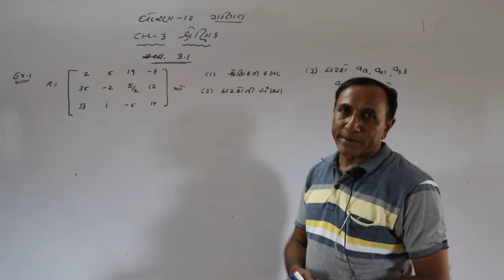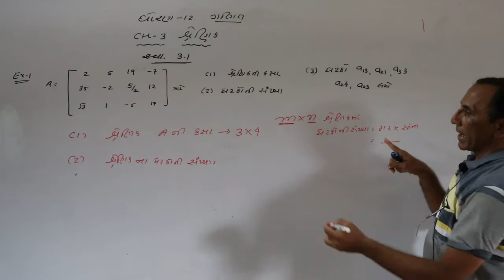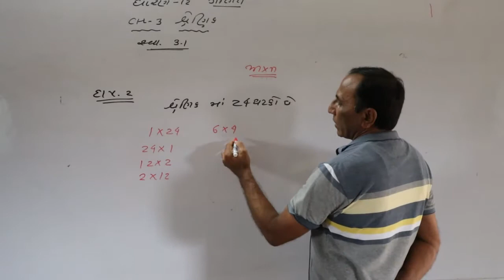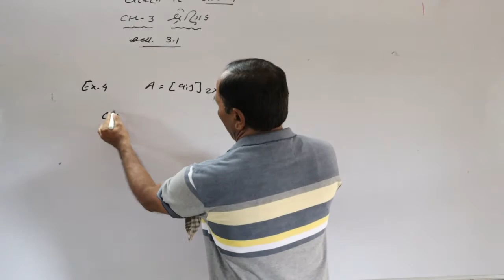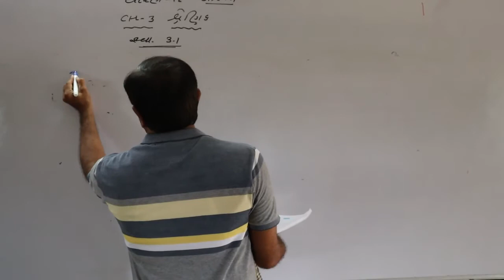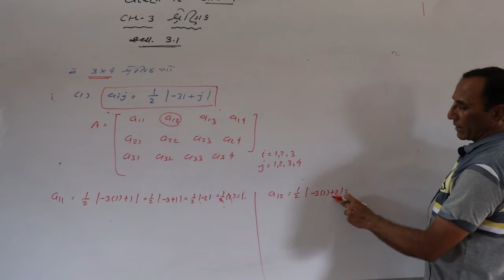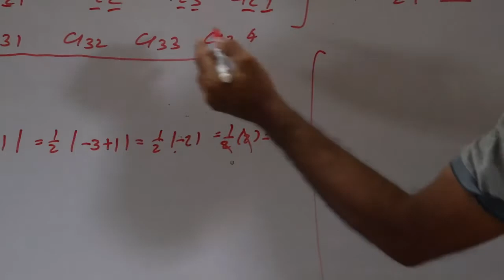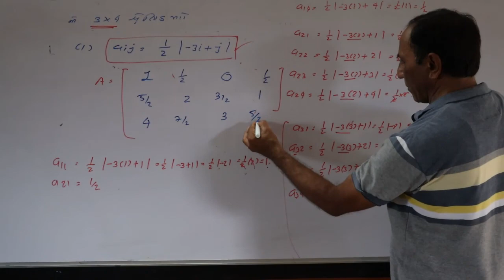ધોરણ ૧૨ ગણિત પ્રકરણ 3 ભાગ 04